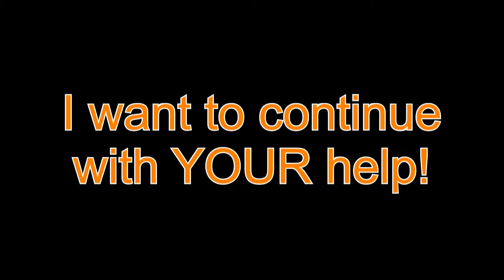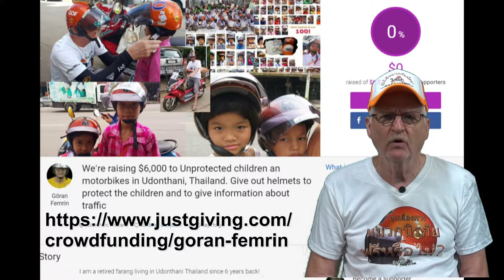Helmets to children in Udonthani, fond raising!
I have started a fond raising on JustGive.co with purpose to raise money for helmets to unprotected children in Udonthani Thailand.

I want as many as possible to help me reach my goal to get enough to be able to give out another 1000 helmets to needing children.

I hav so far been giving out around 800 helmet last year and I will continue myself to 1000 totally, but with your help I will put the goal at 2000 helmet totally this time.

and I hope I will get some people interested in to help me to reach my goal to help vulnerable children in the traffic here.